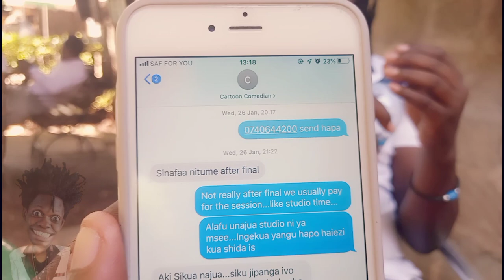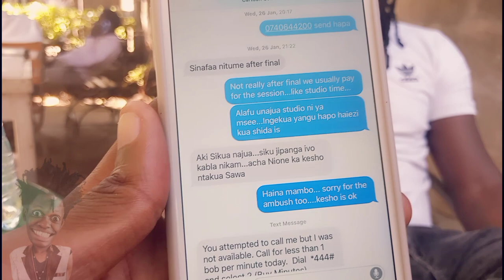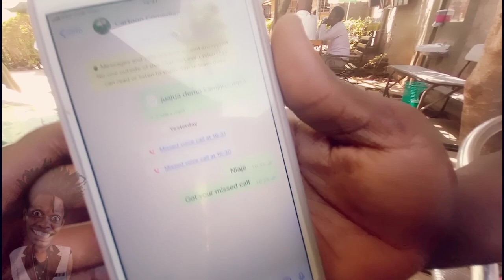CARTOON NATAKA PESA YANGU!! CARTOON COMEDIAN EXPOSED BY TERRENCE / DIANA B MARUA / NGOMA HAJALIPIA